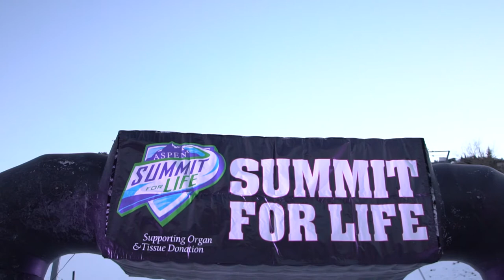12th Annual Summit for Life Event - Chris Klug Foundation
We had record-breaking numbers this year with our 12th Annual Summit for Life Event in terms of attendees and racers. We had 377 racers, 46 teams, 140 ride for life participants and 55 volunteers. We also had a record-breaking time by John Gaston who completed the race in 41:49.

The speeches about the importance of organ donation in our community were so moving and impactful. It was amazing to hear what a second chance can bring to an individual, a community, and the world. Together we can save lives.